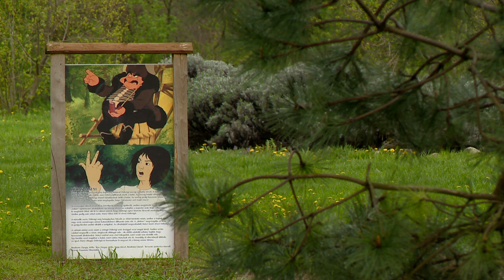SUP Géberjénben - Kölcsey Tv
A Holt-Szamoson, Géberjénben lesz a 2021-es nyári SUP verseny második helyszíne. A SUP  angol rövidítésnek még nincs elfogadott magyar fordítása, de a lényege, hogy sportolók állva eveznek egy szörfdeszkán. A sportág egyre kedveltebb a megyében, mert korhatár nélkül űzhető és igazi vízi kikapcsolódást jelent. A géberjéni versenyt a rétközi tavi futam után néhány héttel, július 31-én és augusztus elsején rendezik meg.